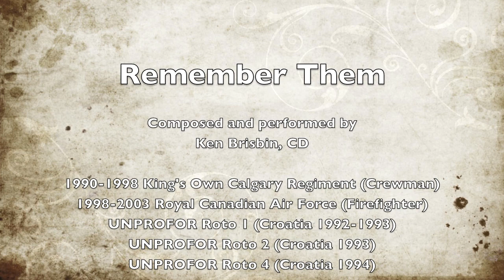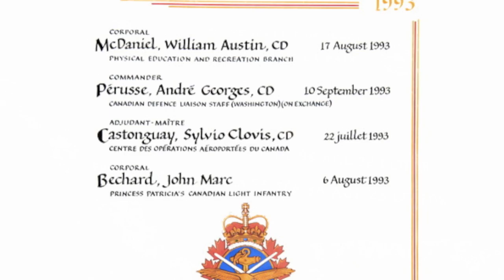Remember Them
A song I wrote in 2000 just after finishing a Remembrance Day parade. This recording is from today (07 Nov 2013) as well as the video.